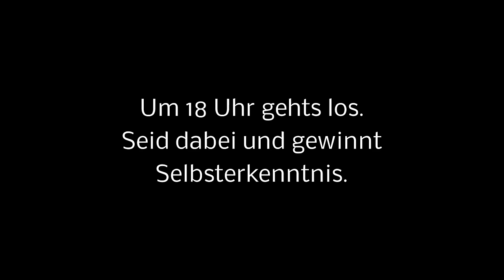Ein bisschen Kiffen ? | Shorts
Was ? LiveStream ? Ja, um 18 Uhr auf Twitch. Nehmt Teil und gewinnt ewige Selbsterkenntnis und Reichtum in Form einer Nicht-Vergewaltigung. Na, das ist doch was, oder? Das ist schon was oder ist das nichts ? Da kann man wirkich nicht meckern.
Tägliche Unterhaltung !
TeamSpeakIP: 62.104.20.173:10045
Password: ebn

Mein Equipment:
Camcorder: amzn.to/1SCPTgw
XboxOne: amzn.to/1OdHTgA